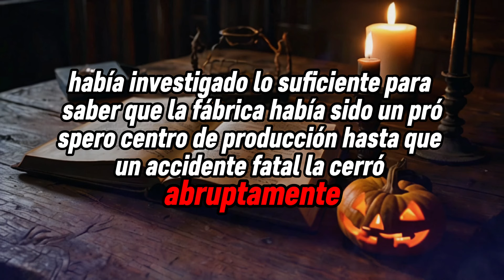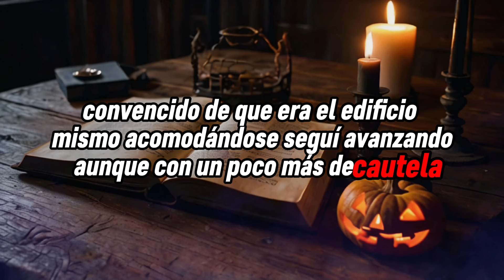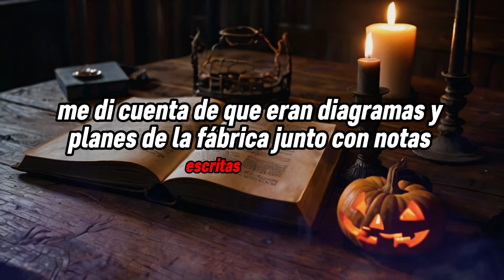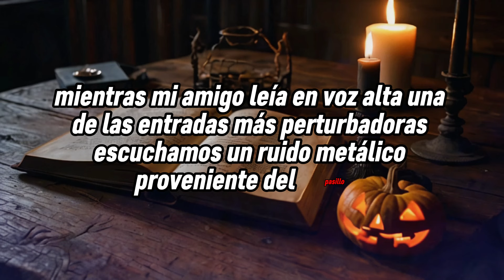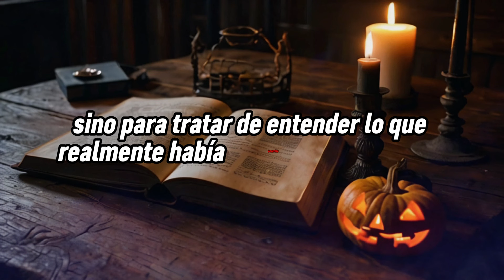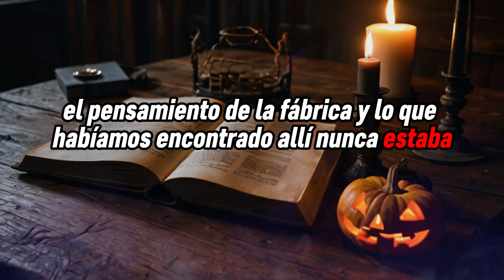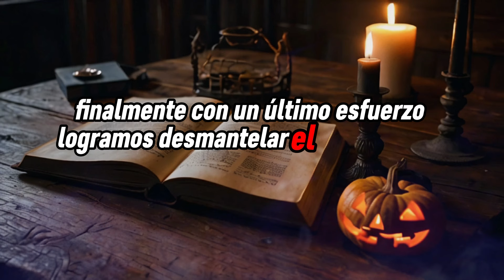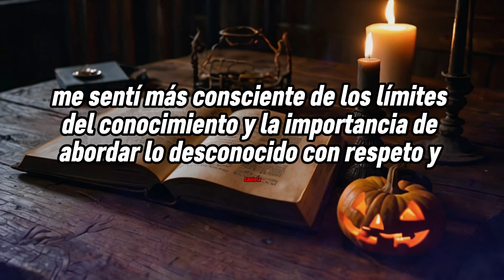HISTORIA DE TERROR REAL EN UN LUGAR ABANDONADO | HISTORIA DE HORROR QUE NO TE DEJAN DORMIR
¿Estás listo para sumergirte en una experiencia aterradora que te dejará sin aliento? 🔥 En este video, te contamos una historia de terror real en un lugar abandonado que seguramente no te dejará dormir. 🌙

Una narración detallada y espeluznante de una historia de horror verídica.
Imágenes impactantes y sonidos que te transportarán al escenario del terror.
Testimonios y relatos que aumentarán la tensión y el misterio.
🌟 ¿Por qué debes ver este video completo?

Sumérgete en el misterio: Vive una experiencia única escuchando una historia de terror basada en hechos reales.
Siente el suspenso: Disfruta de una producción de alta calidad que te mantendrá al borde de tu asiento.
Desafía tu valentía: Atrévete a ver el video hasta el final y descubre si puedes dormir después de conocer esta aterradora historia.
🎥 Contenido adicional:

Historias de terror similares que puedes encontrar en nuestro canal.
Consejos para los amantes del género de terror.
Análisis y descripciones de los lugares más espeluznantes y abandonados del mundo.

Así no te perderás nuestras próximas historias de terror que te mantendrán despierto toda la noche.

¡Desafíalos a ver si pueden dormir después de esta experiencia!

historia de terror real, lugar abandonado, historia de horror, terror que no te deja dormir, relatos de terror, videos de miedo, experiencias aterradoras, historias de miedo reales, videos de horror.

Este video está diseñado para aquellos valientes que buscan emociones fuertes y desean explorar lo desconocido. Prepárate para una noche llena de suspenso y terror. ¡Dale play si te atreves! 😱👹